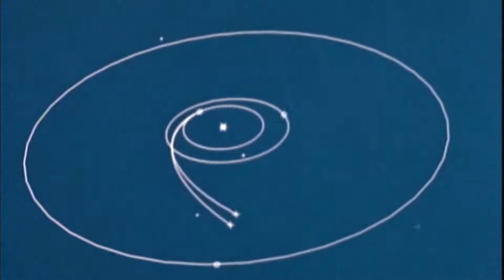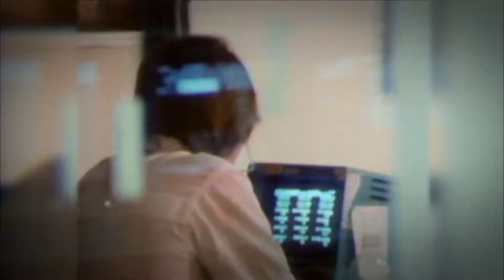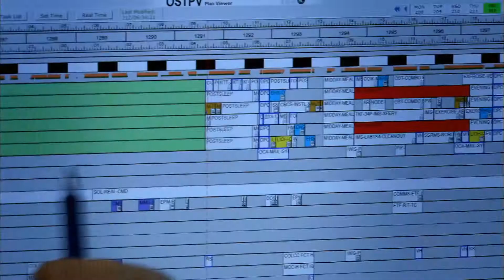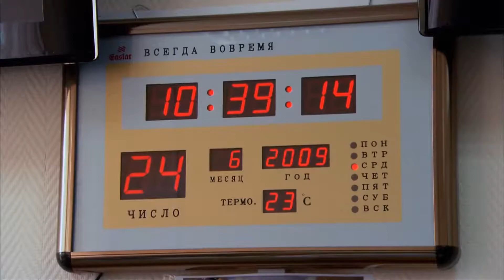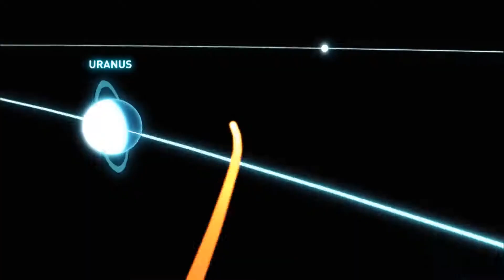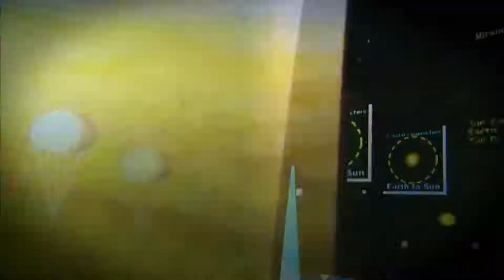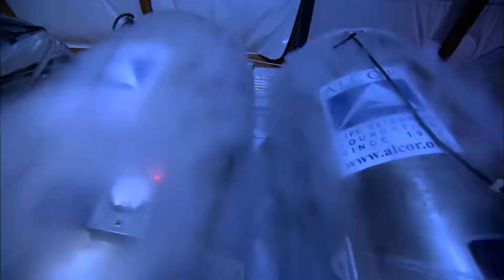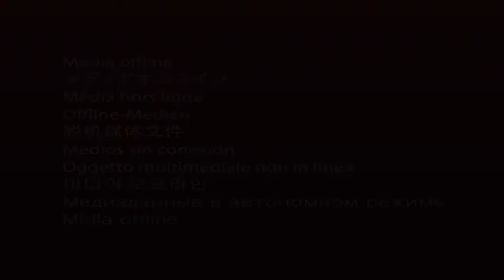Uranus And Neptune | A Travellers Guide To Planet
Got time for a 24 year vacation?  Then consider a journey to our most distant planets, the ice giants Uranus and Neptune.